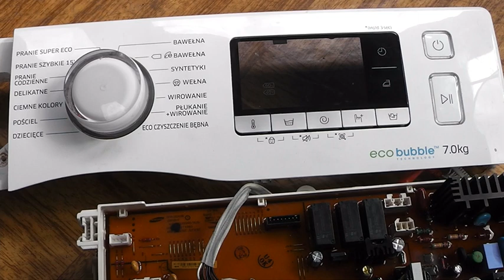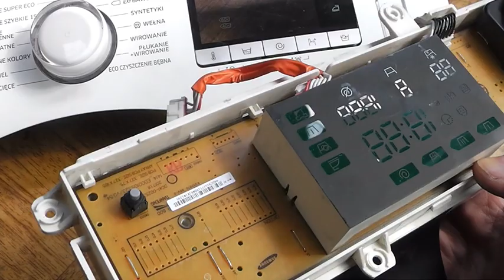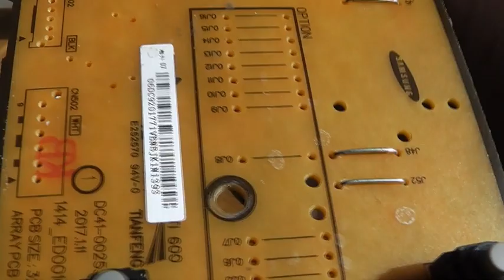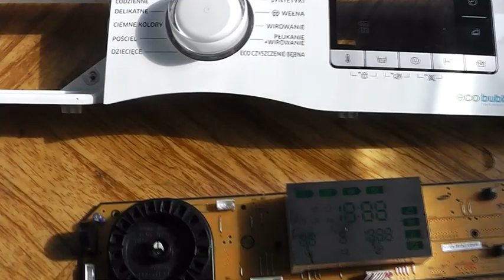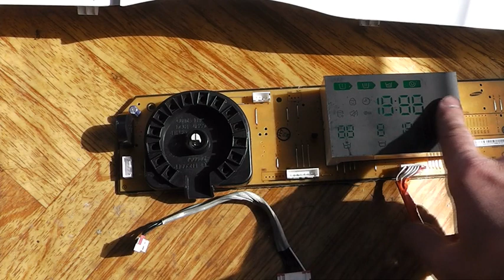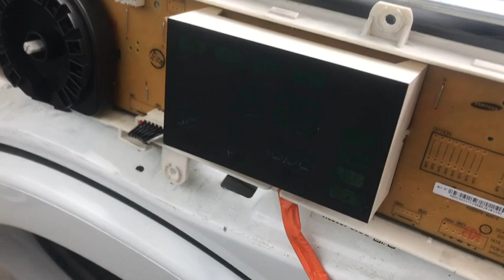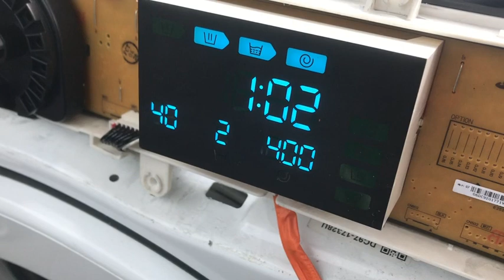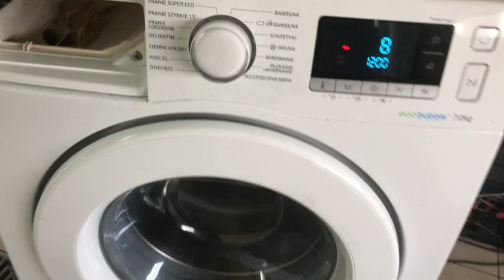SAMSUNG BUBBLE REPAIR NAPRAWA PRALKI BUBBLE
FILM POKAZUJE NAPRAWĘ PRALKI SAMSUNG BUBBLE Z USZKODZONYM MODUŁEM KTÓRY ZUPEŁNIE NIE DAWAŁ OZNAK PRACY.
UWAGA WYKONUJĄC NAPRAWĘ URZĄDZENIA SIECIOWEGO ZASIANEGO Z 230V ROBISZ TO NA WŁASNĄ ODPOWIEDZIALNOŚĆ , JEST GROŹBA PORAŻENIA PRĄDEM. WYKONYWANIE WSZELKICH TESTÓW TYLKO BEZ PRĄDU.